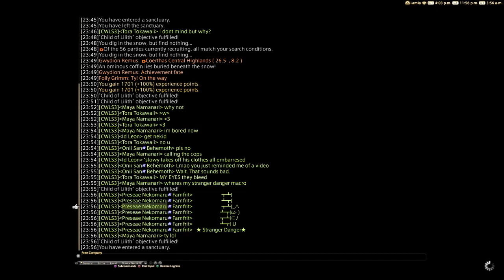[Final Fantasy XIV: Stormblood] Red Mage Questline - Level 68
X'rhun has a new development to share in the level 68 Red Mage quest, "Child of Lilith."

NOTE: This playthrough was done before current changes and as such may contain quests, objectives, or features that have changed significantly over time.